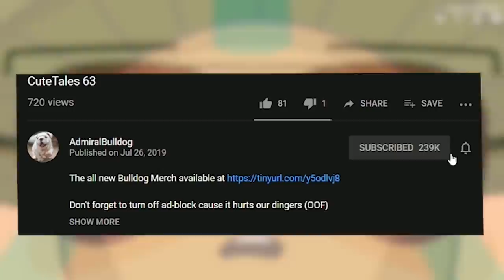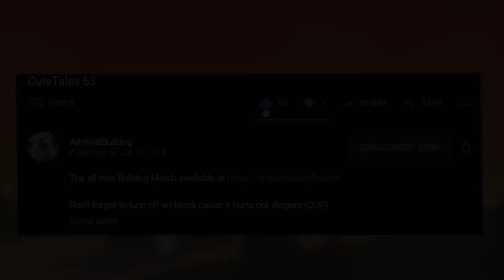Bulldog Prophet Needs Ursa TO HIT PEOPLE!!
ADMIRALBULLDOG NP MID NATURES PROPHET BUILD URSA TROY CARRY FUNNY DOTA MOMENTS DOTA MEMES